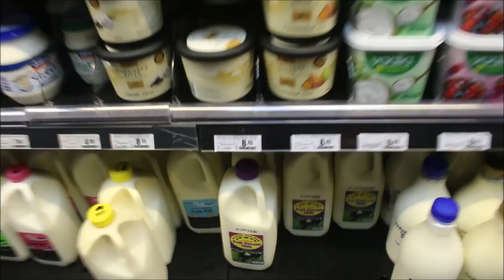Vlog, Episode 01.